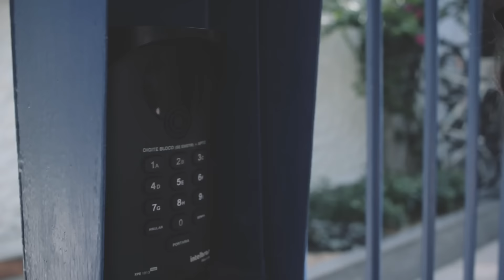FEIJOADA É COM CAIPIRINHA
Gravamos com a linda Luiza, do Tá, Querida! fomos comer feijoada e depois provamos cachaça de jambu!

Siga a gente no snapchat: bellasaldanha e feli_e